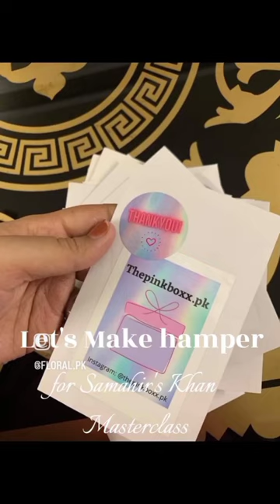Samahir khan's masterclass hamper